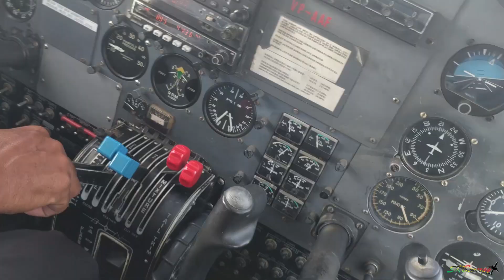Islander Adventures !!! Trans Anguilla Airways arrival @ homebase airport in Anguilla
Trans Anguilla Airways (TAA) is an air charter airline operating to and from Clayton J. Lloyd International Airport to points in the Caribbean.

TAA operates scheduled flights between Anguilla and Sint Maarten. It offers private charters, shared charters, executive/corporate charters, sighseeing charters, inter-island charters, freight services, and air ambulance services connecting Anguilla to other islands in the Leeward Islands. TAA also offers sightseeing flights to neighbouring islands.